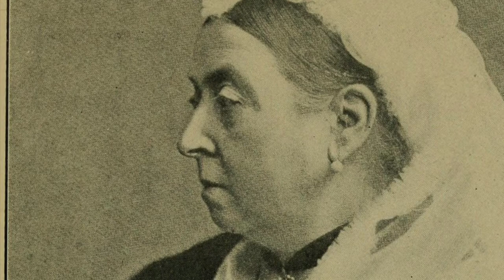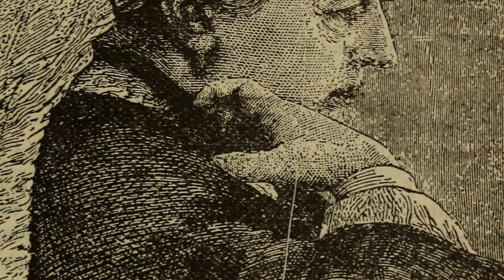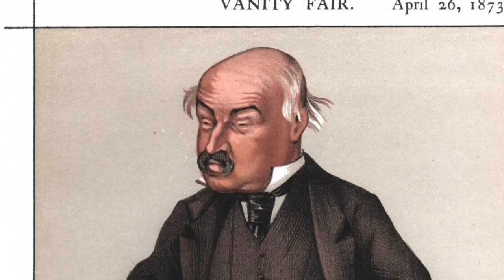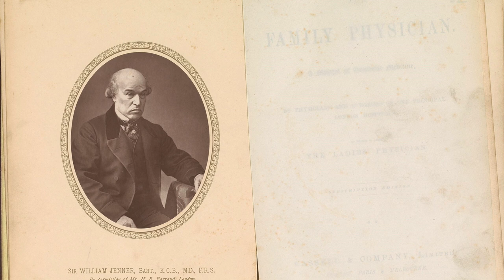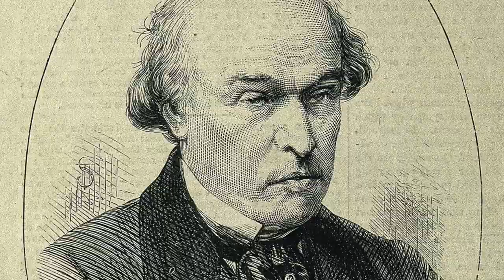The PEACEFUL Death Of Queen Victoria's Doctor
When Queen Victoria lay on her deathbed, the greatest medical minds in Britain were besides her along with her family members and also priests. At Osborne House inside of her bedroom the incredibly long reigning Queen would die slipping away during a severe bout of illness where she suffered from a number of strokes. Her doctor was intimidated by the Queen to admit to her that death was on the horizon and royal family could not deal with the fact the Queen was dying. Many of her friends and former acquaintances had succumbed to their fate before the Queen would, and one of her most loyal doctors throughout her life was Sir William Jenner, a man who made significant advancements throughout the Victorian period, but he would die shortly before the Queen and he was a man who was in charge of the Queen’s health for some time. But what is the story of the death of Victoria’s doctor?